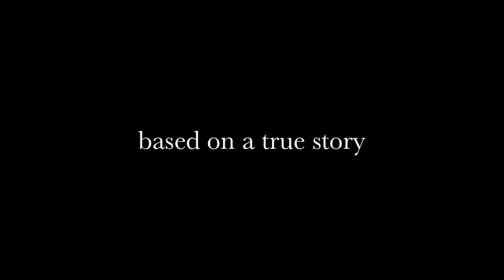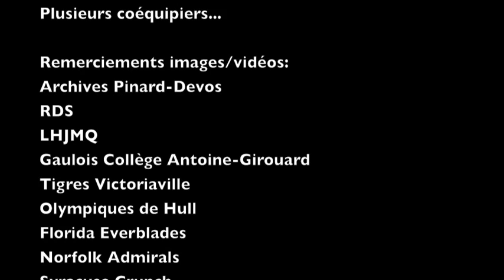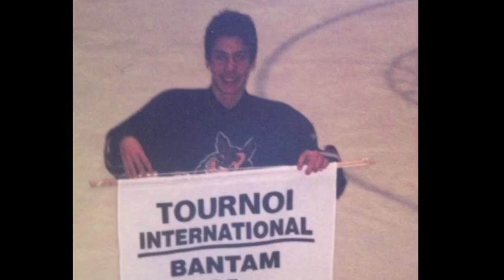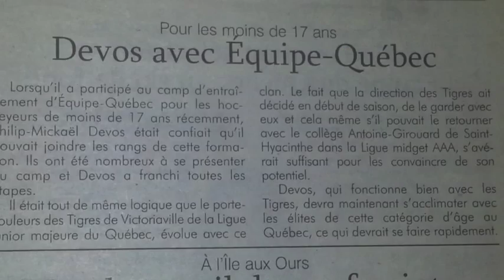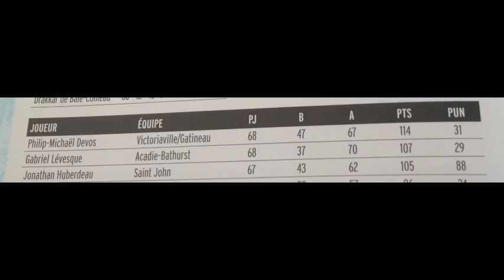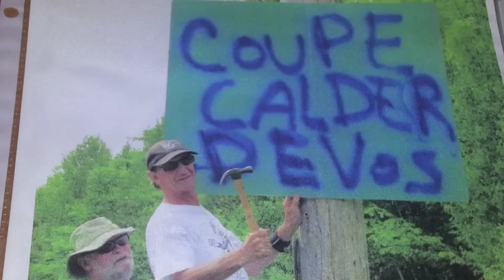Believe #8: Philip-Michael Devos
Happy birthday baby ! Hope you'll like my gift.. Love you xxx

Philip-Michael Pinard-Devos #88
Hockey highlight

Image credits: RDS / LHJMQ / Youtube